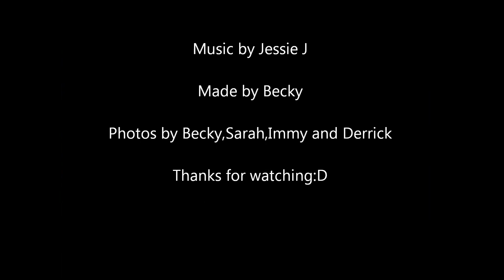Domino video cover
Got bored in the summer! No hate please! Comment +Like!